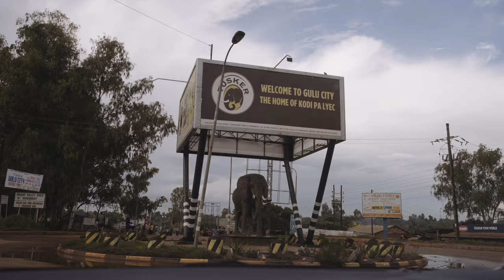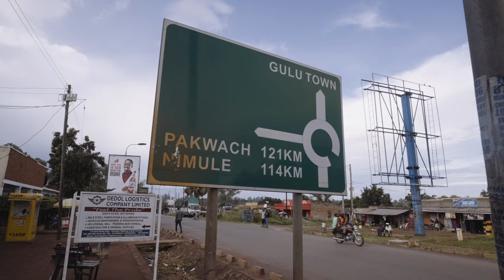OUR ROAD TRIP TO GULU CITY Let's Tour UGANDA 🇺🇬 The Pearl of Africa VLOGMAS RAY MOSES VLOGMENTARY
OUR ROAD TRIP TO GULU CITY  Let's Tour UGANDA 🇺🇬 The Pearl of Africa

Hey there! I'm Ray, and I'm passionate about exploring the world and creating impactful travel/self-development films. My goal is simple yet powerful: to inspire you to pursue your wildest dreams through captivating stories from across the globe.

Your support can make a huge difference in bringing these stories to life.

Every donation, no matter the amount, fuels my mission to spread positivity and encourage personal growth through film. Together, let's embark on a journey of discovery and inspiration.

Thank you for being a part of this adventure. Your contribution means the world!

LEARN CREATE INSPIRE